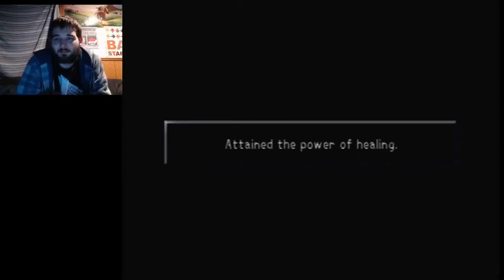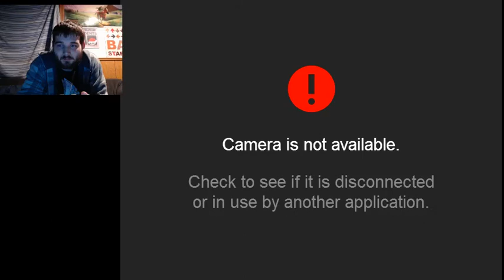Tarzan Smash | Let's Play Kingdom Hearts Expert Mode Part 7 (24KTV Day 232)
Day 233 of 365:
Today we continue fighting through Tarzan's Jungle and unlock our very first key hole! 24Kevin